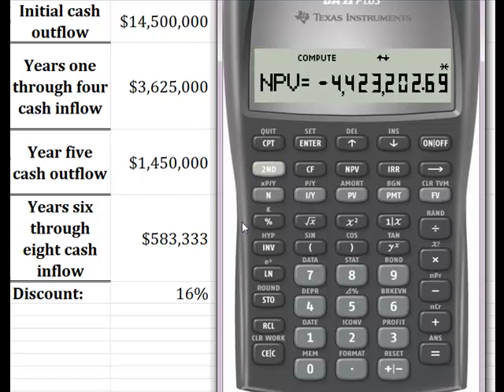NPV Project with Inflows AND Outflows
NPV on BAII Plus, project with both Inflows and Outflows through the project.